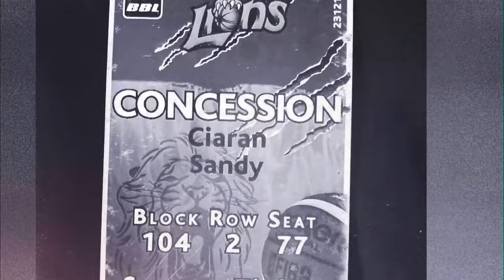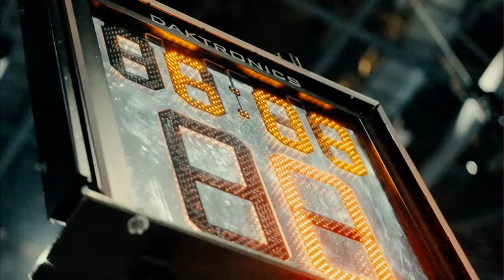Leicester Riders vs Plymouth City Patriots, British Basketball League Championship - LIVE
Watch the Leicester Riders take on the Plymouth City Patriots in the British Basketball League Championship live here at the home of the BritishBasketballLeague. for full livestats of the game.